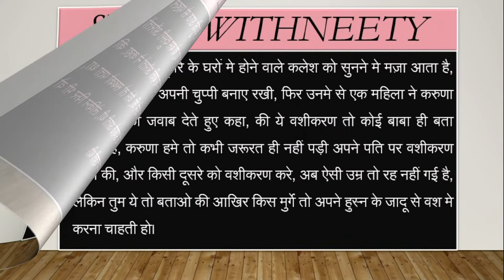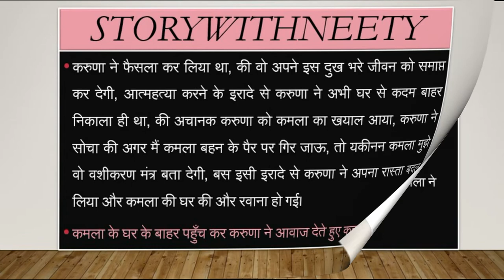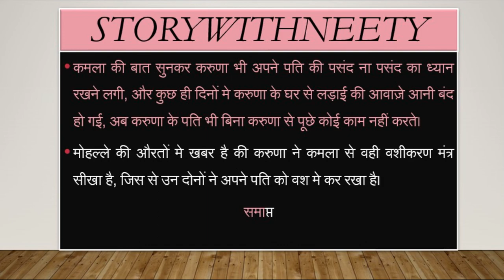पति वशीकरण मंत्र। Pati Vashikaran Mantar।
ये कहानी हर उस महिला के लिए है, जो अपने पति से अपने हिस्से का प्यार नहीं पाती, और वो सोचती है, की उसके पति का किसी दूसरी औरत के साथ कोई चक्कर तो नहीं है, पति को वश मे करने का तरीका सीखने के लिए कहानी को अंत तक जरूर सुने। @storywithneety @YouTube @YouTubeViewers @youtubecreators @PocketFM_India_Hindi @pratilipi2314 thanks